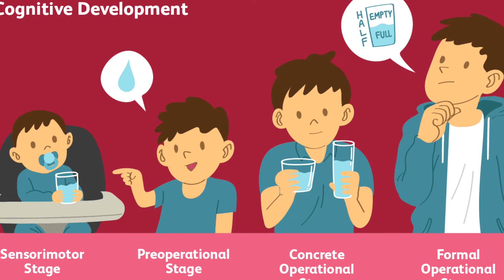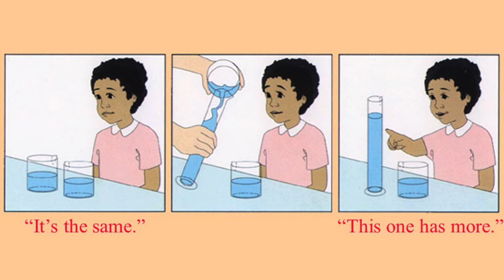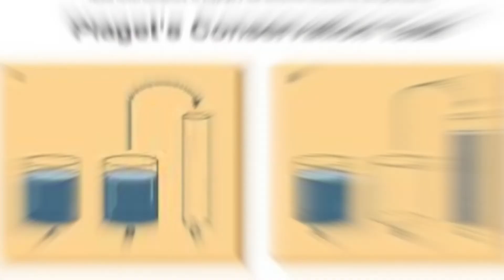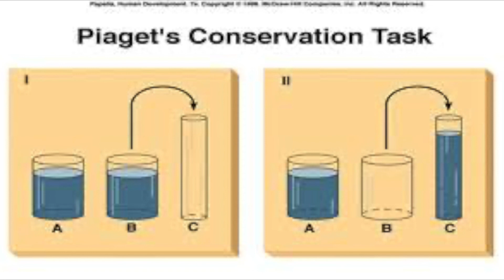developmental psychology vid - Kelly Lozano